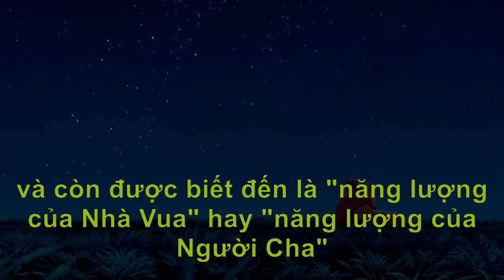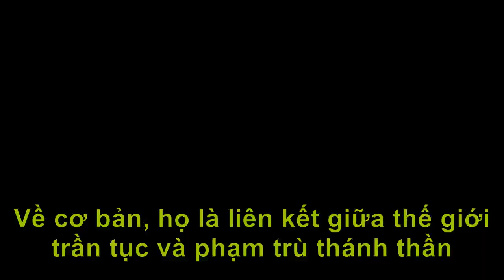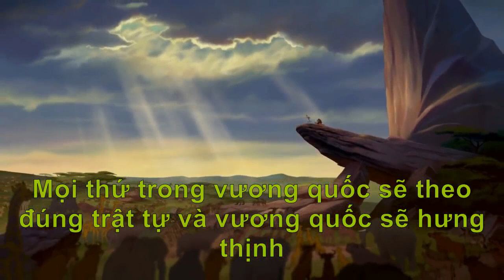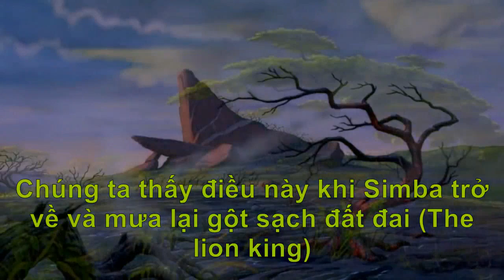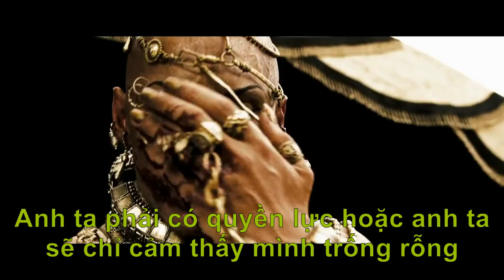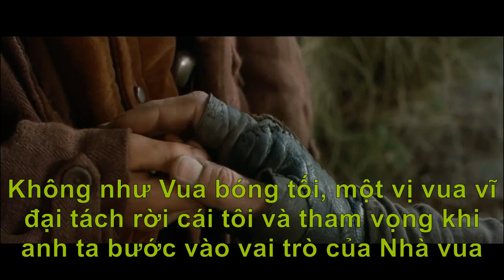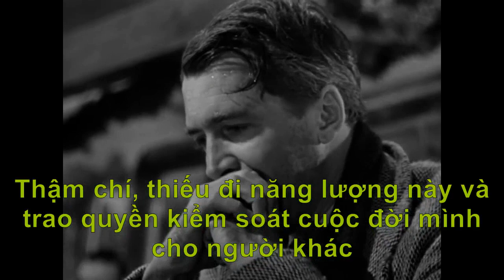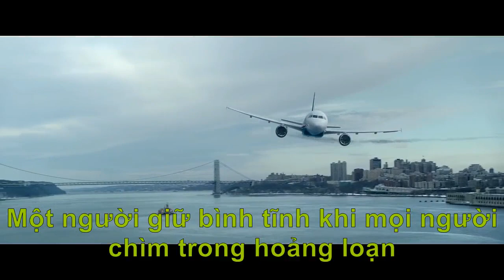PHẦN 1/4: NGUYÊN MẪU NHÀ VUA (TÂM LÝ HỌC CARL JUNG)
Phần 1/4 : nguyên mẫu Nhà Vua.

Trong quyển sách "King, Warrior, Magician, Lover" , Robert Moore có đề cập đến 4 nguyên mẫu (archetype) trong tâm lý học phân tích Carl Jung, tạo nên một người đàn ông chuẩn mực . Video này nói về nguyên mẫu Nhà Vua, đại diện cho trật tự, phồn vinh và sự phát triển khi năng lượng King được khai thác đúng cách. Cũng giống như các archetypes khác, ngoài mặt tốt ra thì King cũng có mặt tối (shadows) của mình như Bạo Chúa hoặc kẻ cầm quyền nhu nhược.

Giải thích đơn giản về Archetype. Ra tiếng Việt có dịch giả gọi là "cổ mẫu" hay "nguyên mẫu" gì đó. Theo tôi diễn giải thì archetype là game mode cho bạn dễ hiểu. Mỗi game mode có điểm mạnh và điểm yếu riêng ( shadows).

Trong vô thức tập thể (DNA) của tất cả mọi người luôn tồn tại những mode này, nhấn mạnh là ai cũng có như ai. Tuy nhiên, tùy ngoại cảnh mà những mode khác nhau sẽ được kích hoạt cho phù hợp.

VD khi bạn sinh con thì mode "Mother" được kích hoạt và những bản năng làm mẹ trong bạn tự động trỗi dậy theo. Shadows là bạn quá thương con dẫn đến stress, bỏ bê, gắt gỏng với chồng.

VD2 khi bạn bị người ngoài đe doạ thì mode "chiến binh/warrior" được kích hoạt. Khi này não giải phóng hàng loạt hormones kích thích cơ bắp và tinh thần khiến phản xạ của bạn nhanh nhạy hơn bình thường để chuẩn bị phang nhau với kẻ địch. Shadows của mode này là bạn trở nên hung hăng, tàn bạo.

Từ đây ta thấy có thể chủ động điều khiển môi trường và hormones một cách tự nhiên để bật các game mode. Duy Huynh từng nhắc việc chủ động tạo ra môi trường "phòng địa ngục" để kích mode warrior khiến tập gym hăng hơn và hiệu quả hơn. Le Hoang Son cũng gợi ý ae đi câu cá, bẫy thú, sau đó ôm vật lộn với chiến lợi phẩm rồi thả nó đi. Theo mình thì việc này kích hoạt mode "thợ săn" cổ đại để giải ra các hormones cần thiết cho việc săn bắn và đặc biệt là rất nhiều testosterone.

Việc dùng sai mode vào sai môi trường sẽ gây hại. VD bạn đi hẹn hò thì không thể bật mode warrior và lúc đấu đá thương trường thì không dùng mode lover được.